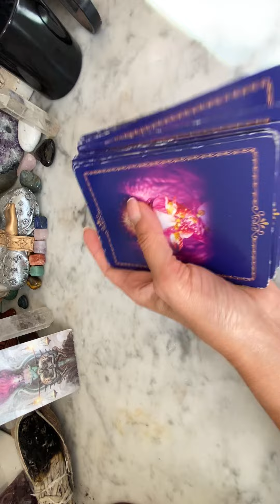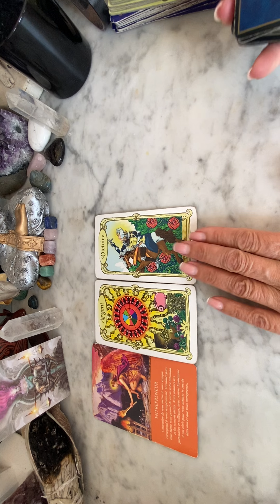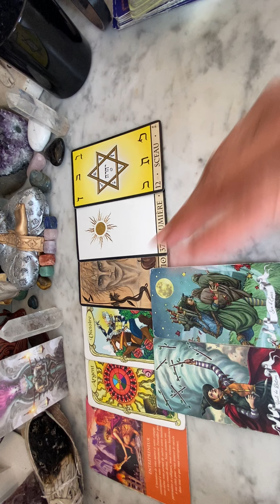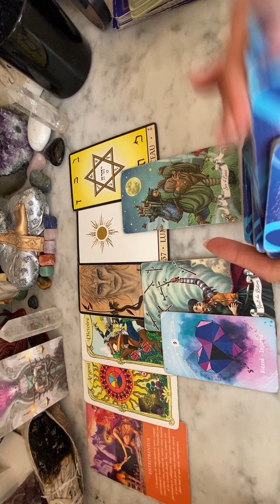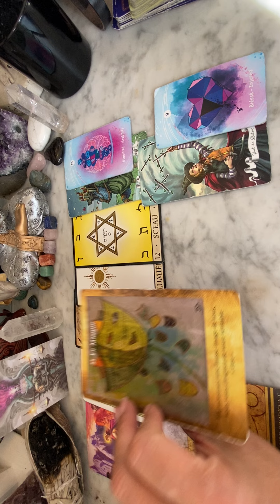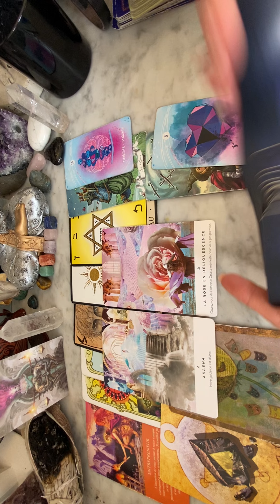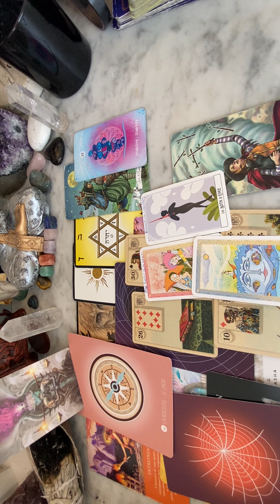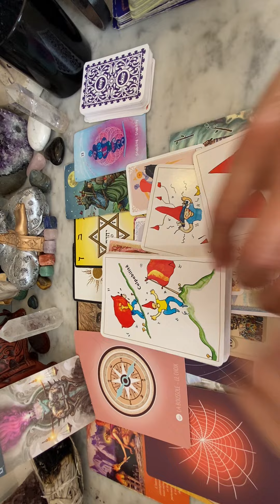💌MESSAGE💌POUR TOI BALANCE🫵🏼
Mes chers Balance♎️
Un petit message du cœur ❤️

“Intemporel “ne prend que si cela te parle:)
Gardez toujours votre discernement🙏

🦯La guidance